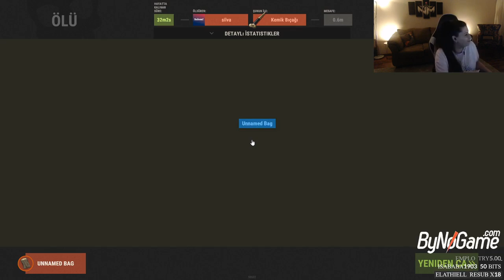Rust | Syna'yı Satıyoruz #5 w/DuBeAl w/Syna